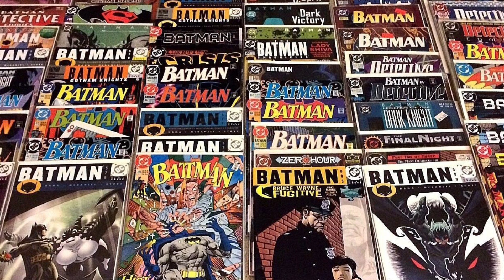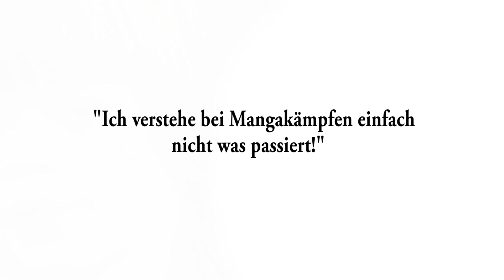MANGA vs. COMICS - Auf die Bewegung kommt es an!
Manga und Comics werden oft miteinander verglichen und tatsächlich haben sie mehr gemeinsam, als viele Fans der einzelnen Lager zugeben mögen.

Doch für mich persönlich gibt es einen entscheidenden Unterschied, wieso ich letztendlich immer Manga den Vorzug geben werde.

Ob dieser Grund gerechtfertigt ist? Ehrlich gesagt: Nein.

Weitere Videos zum Thema Sport findet ihr auch auf Ligaschuss TV! (2 Freunde + Ich)

Hajime no Ippo - New Challenger O.S.T.:

*Stuggle against Fear

*Must Win

*Footwork

Hajime no Ippo - Rising O.S.T.:

*The Finisher

Free Beats:

*CHILL HIP HOP BEAT

*Free Hip Hop Beat - Captain Hook Rap instrumental

Außerdem haben mir folgende Seiten und Videos sehr geholfen:

-Masashi Kishimoto und Hiroaki Samura in einem gemeinsamen
 Gespräch über Naruto und Blade of the Immortal:

-How to Compose Comic Book Pages, with Impact!